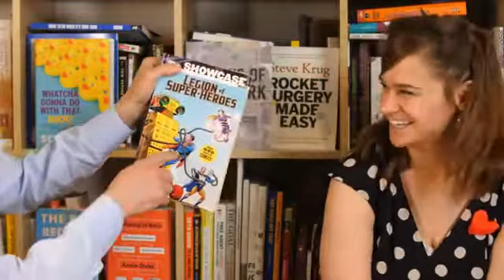Q&A with altMBA alumna Kelli Wood | Creating workplace culture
Hey, it's Seth. In this FB live, we have none other than altMBA Provost and miracle worker, Kelli Wood. We're riffing on creating workplace culture, building high performing collaborative teams, global leadership, making change through enrollment and doing work that matters.

The altMBA is an intensive, 4-week online workshop designed by Seth Godin for high-performing individuals who want to level up and lead.

Want to learn more? Get a 7-day introductory email series about the altMBA and a video about what to expect in the altMBA from our founder, Seth Godin